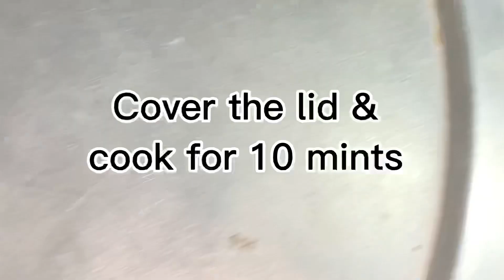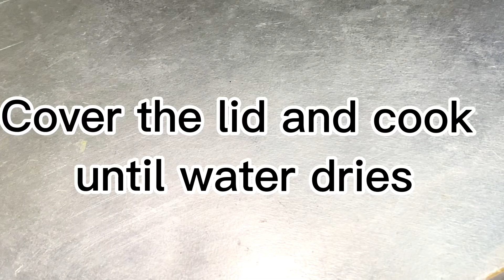Degi Pulao | Chicken Pulao | Best Recipe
Degi Yakhini Pulao | Chicken Pulao | Best Recipe